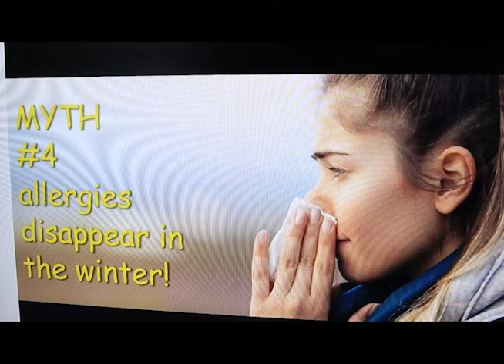5- COLD WEATHER MYTHS SORTING FACTS FROM FICTION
THIS VIDEO WILL SHOW AND TELL YOU THAT CONTARY
 TO POPULAR BELIEF,  COLD WEATHER DOESN'T CAUSE ILLNES!